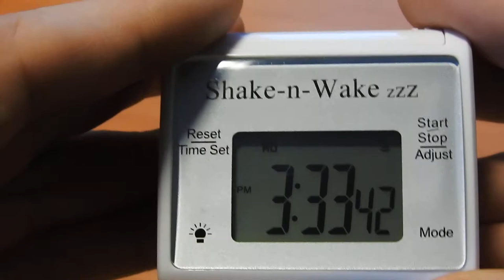Shake n Wake - DSCN1401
Shake n Wake